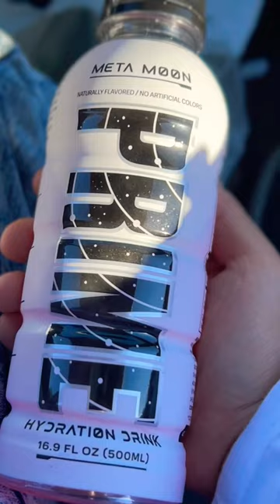Daily VLOG (Cookies n Cream Drumstick + “PRIME” Meta Moon Review) YUMMM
Poor little Bubba had to go to the Vet to look into an issue with his back paws.

Tried a “cookies n cream” drumstick for the first time and it was AMAZING!

“Prime” came out with a tasty flavor called “Meta Moon”, also tried for the first time.